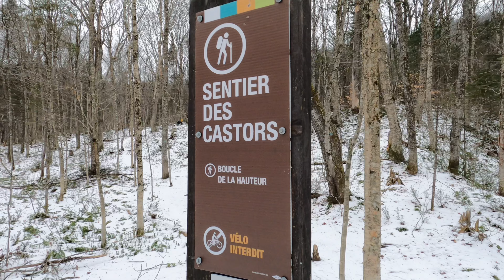Vallée-du-Bras-du-Nord en yourte